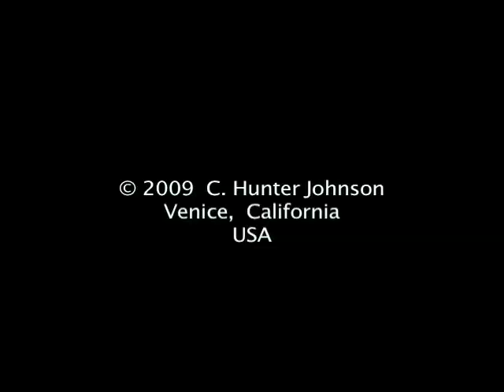Wild Life Of Penguins - Antarctic Polar Front - South Georgia © C. Hunter Johnson Music Video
Wild Life Of Penguins Antarctica - on itunes
Antarctica - South Georgia Island - Original Music By C. Hunter Johnson. Elephant seal battle, leopard seal attacks, and the struggle to survive. The perils of a beautiful but harsh environment is documented. - All Music & Video & Original video By C. Hunter Johnson - HunterJohnsonTV.com